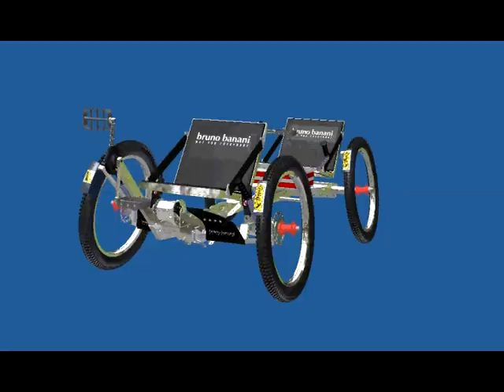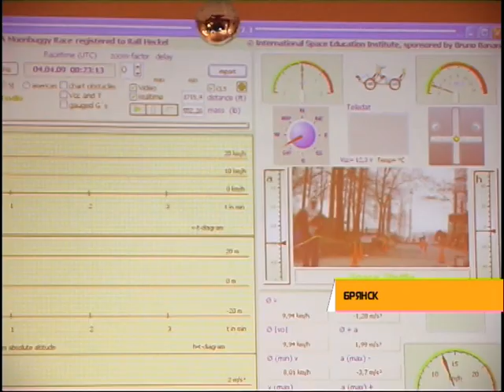100930-REN-TV-Bryansk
The first visit with a Moonbuggy in a russian school. All students were enthusiastic. The local TV made recordings and Interviews.

This article shoes an Moonbuggzy event in the Gymnasium Nr. 9 in Bryansk.